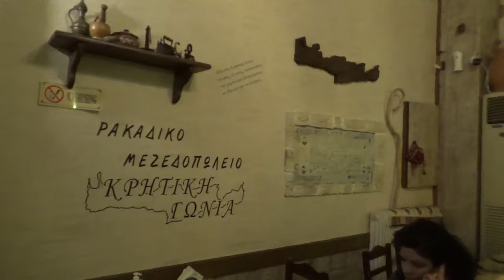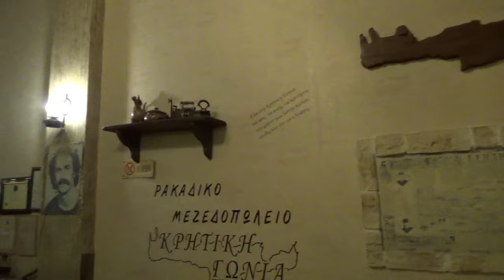ΕΠΙΣΚΕΨΗ ΣΤΗ ΚΡΗΤΙΚΗ ΓΩΝΙΑ ΣΤΟ ΜΕΖΕΔΟΠΩΛΕΙΟ ΡΑΚΑΔΙΚΟ ΤΟΥ ΠΛΑΤΣΙΔΑΚΗ ΑΝΤΩΝΗ ΣΗΜΕΡΑ ΒΙΘΥΝΙΑΣ159 ΝΙΚΑΙΑ